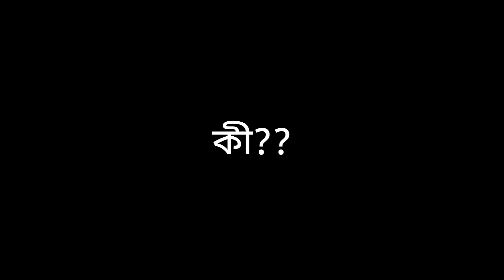জাইঙ্গা কত টাকা দিয়ে কিনসস??